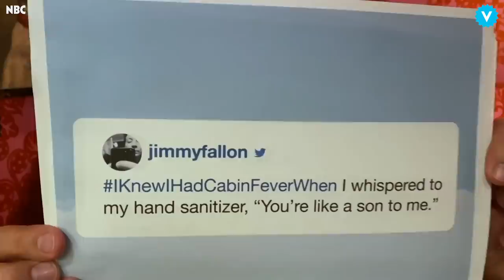Jimmy Fallon’s Daughters Are the Real ‘Tonight Show’ Stars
In these uncertain times, one of our only constants is witnessing Jimmy Fallon’s daughters steal the spotlight on The Tonight Show. Winnie and Franny’s impeccable comedic timing and undeniable charm make for the perfect quarantine entertainment.